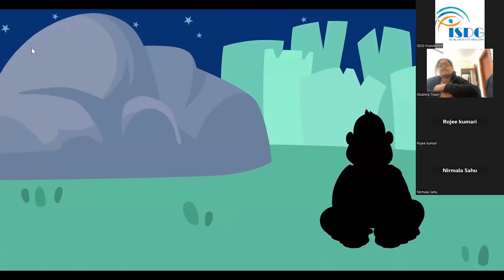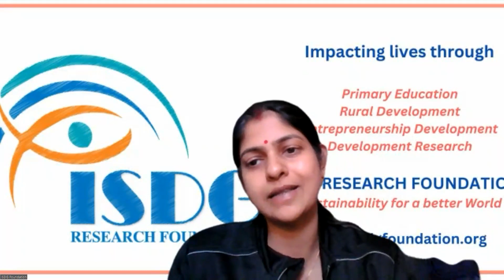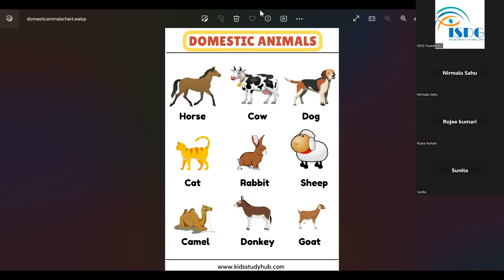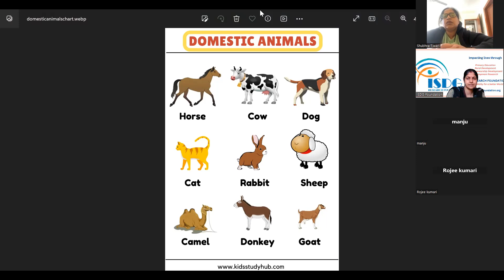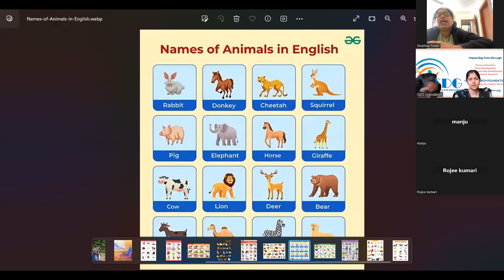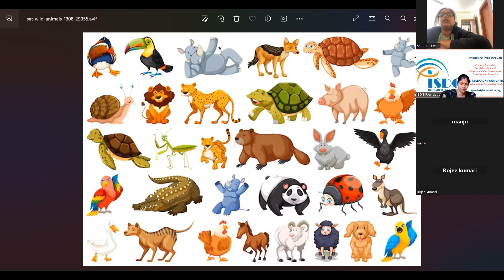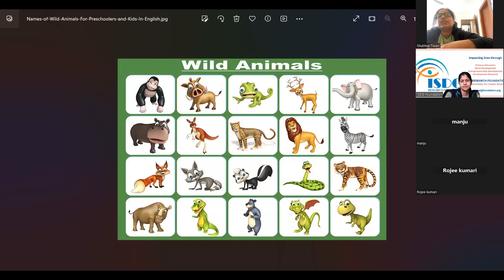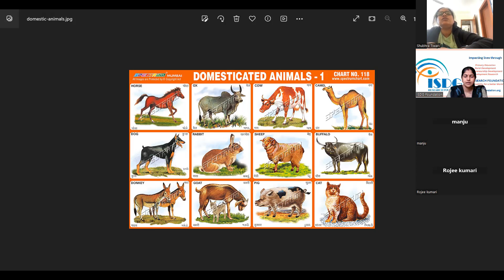Animals and their Habitat. animals habitat ISDG​​​​ Gyanshala​​​​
Learning Animals and their Habitat.